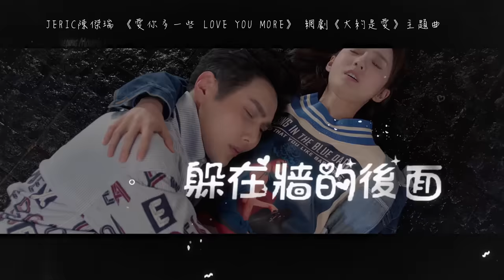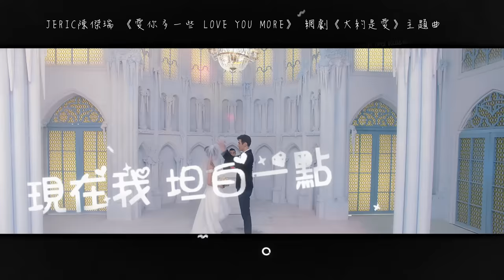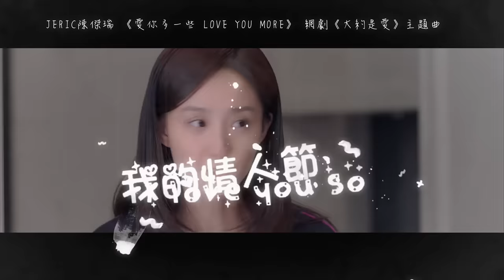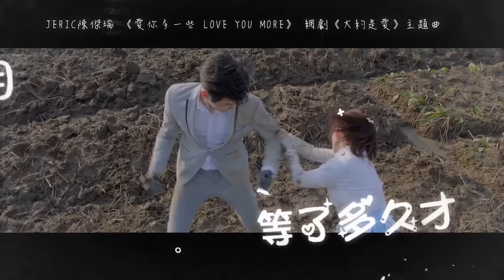【About Is Love 大約是愛2】JERIC陳傑瑞【LOVE YOU MORE 愛你多一些】Official Video (Ai Ni Duo Yi Xie) Jeric T 片頭曲 ost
Get the "LOVE YOU MORE" Hoodie / 擁有 【愛你多一些】運動衫

2018全能創作優質男聲-JERIC陳傑瑞
騰訊電視劇 About Is Love【大約是愛】主題曲 片頭曲 【LOVE YOU MORE 愛你多一些】告白版 ost

你說： “I love you so”
我說：”I love you more“

情人節有種不可思議的魔力，浪漫的氣氛與愛情的悸動，頓時讓全世界都墜入愛河～
浪漫的一天，不禁讓人想擁有屬於自己的情人節，讓愛每天都可以多一些。
JERIC 這次改以復古情懷詮釋，聽眾可以感受到旋律有種熟悉的浪漫氛圍，加上他帶點磁性的歌聲，歌曲猶如談戀愛般的甜美快樂～

歌詞裡的「奇異果」其實是JERIC 的愛寵，在新加坡的街道救到的一隻綠色鳥兒，他們相遇的瞬間與故事，就像墜入愛河般「奇異」美好！雖然最後鳥兒長大飛走了，但是回憶和過程是值得的。所以他用酸酸甜甜的「奇異果」來描寫每個人心中所心儀的對象，想獻給渴望和正邁向幸福之路的你一首情歌。

今天對愛人說「I love you so 我愛你」，讓他對你說「I love you more 我愛你多一些」！

一切酸甜都值得了～

續上一首三立電視劇【你好，幸福】主題曲【心還為你跳動 MY HEART STILL BEATS FOR YOU】，以及近期翻唱韓劇主題曲《ALWAYS》中文版被新聞媒體評為是嗓音「讓人秒噴淚」的歌手，這次要「愛你多一些」。

詞 (Lyricist)：JERIC陳傑瑞
曲 (Composer)：JERIC陳傑瑞
製作 (Producer)：JERIC陳傑瑞

突然间出现 你的画面
tū rán jiān chū xiàn   nǐ dí huà miàn
闭上眼 我看见
bì shàng yǎn   wǒ kàn jiàn
某个时刻 某个地点
mǒu gè shí kè   mǒu gè dì diǎn

偶尔偷偷 看 你一眼
ǒu ěr tōu tōu   kàn   nǐ yī yǎn
躲在 墙的 后面
duǒ zài   qiáng dí   hòu miàn

就让我 坦白一点
jiù ràng wǒ   tǎn bái yī diǎn
其实是我 注意你先
qí shí shì wǒ   zhù yì nǐ xiān

我的情人节 i love you so
wǒ dí qíng rén jié   i   love   you   so
我想听你说 i love you more
wǒ xiǎng tīng nǐ shuō   i   love   you   more

小小的举动 都让我喜悦
xiǎo xiǎo dí jǔ dòng   dū ràng wǒ xǐ yuè
每天都 爱你多一些
měi tiān dū   ài nǐ duō yī xiē

走了多久才走到今天
zǒu liǎo duō jiǔ cái zǒu dào jīn tiān
我的奇异果 好甜美
wǒ dí qí yì guǒ   hǎo tián měi
只要你开口 什么都ok
zhī yào nǐ kāi kǒu   shí me dū ok

why do birds 突然间出现 你的画面
why   do   birds   tū rán jiān chū xiàn   nǐ dí huà miàn
闭上眼 我看见
这个时刻 这个地点
zhè gè shí kè   zhè gè dì diǎn

偶尔偷偷 亲 你的嘴
ǒu ěr tōu tōu   qīn   nǐ dí zuǐ
躲在 棉被 里面
duǒ zài   mián bèi   lǐ miàn

现在我 坦白一点
xiàn zài wǒ   tǎn bái yī diǎn
其实是我 爱上你先
qí shí shì wǒ   ài shàng nǐ xiān

爱多一些
ài duō yī xiē
爱多一些
爱多一些
爱你多一些
ài nǐ duō yī xiē

爱多一些 (i love you so)
ài duō yī xiē   ( i   love   you   so )
爱你多 oh oh
ài nǐ duō   oh   oh

我要对你说 i love you more
wǒ yào duì nǐ shuō   i   love   you   more

这时我下跪了 你被我吓坏了
zhè shí wǒ xià guì liǎo   nǐ bèi wǒ xià huài liǎo
笑出来 还掉了眼泪
xiào chū lái   huán diào liǎo yǎn lèi

等了多久才等到今天
děng liǎo duō jiǔ cái děng dào jīn tiān
我的情人节 问你愿不愿
wǒ dí qíng rén jié   wèn nǐ yuàn bù yuàn